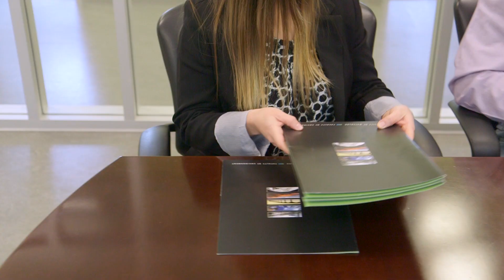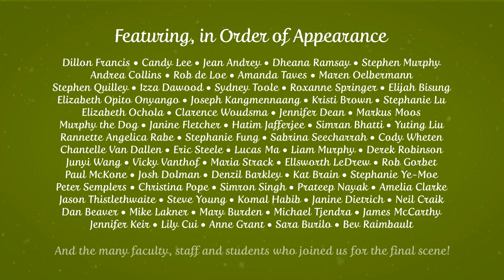Faculty of Environment 2016 Holiday Message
If you had to bring your most valued treasure,
To a time and place set, how would you measure?

It’s the theme for this year’s holiday greeting.
See if you can guess… and P.S., no cheating!

In keeping with our holiday tradition, we hope you enjoy this year’s holiday video. It’s a bit of a riddle with a good dose of fun and a message that’s straight from the heart.

However you celebrate this festive time of year, we hope it’s full of good friends, family and all of the things that you hold dear.

On behalf of Dean Jean Andrey and everyone in the Faculty of Environment, Happy Holidays!